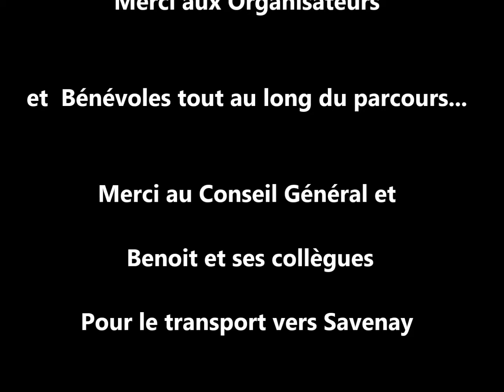Super Trail Nantais 2013 en Caméra Embarquée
Caméra Embarquée sur le parcours du Super Trail Nantais (44,9km), le dimanche 14 Avril 2013 de Savenay à Nantes par le GR3 et arrivée au Stade de Procés .